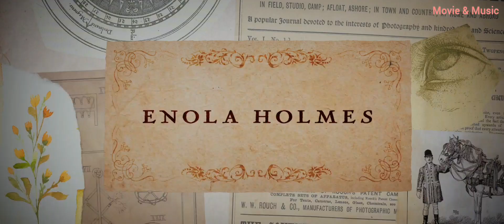Enola Holmes end Credits || All Holmesbury Scenes 22, Enola Holmes 2020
Enola Holmes is a 2020 mystery film based on the first book in the young adult fiction series of the same name by Nancy Springer. The story is about the teenage sister of the already-famous Sherlock Holmes, who travels to London to find her missing mother but ends up on a thrilling adventure, pairing up with a runaway lord as they attempt to solve a mystery that threatens the entire country. The film is directed by Harry Bradbeer, from a screenplay by Jack Thorne. Millie Bobby Brown stars as the title character, while also serving as a producer on the film. The film also stars Henry Cavill, Sam Claflin, Louis Partridge   and Helena Bonham Carter.